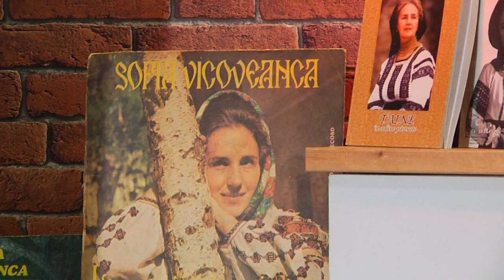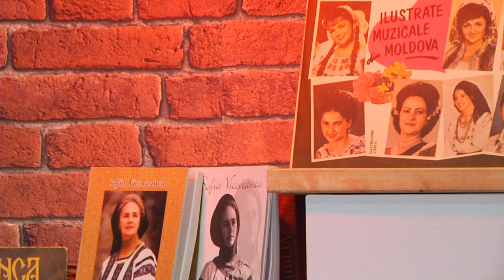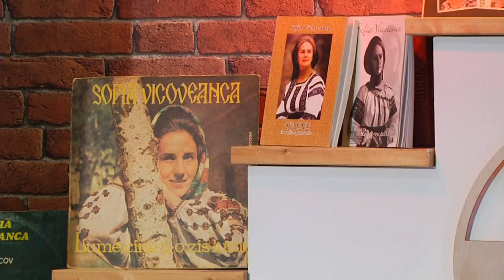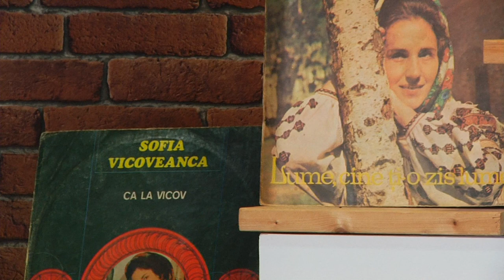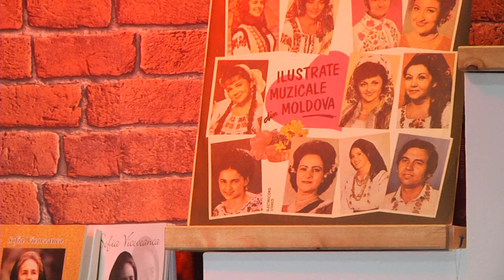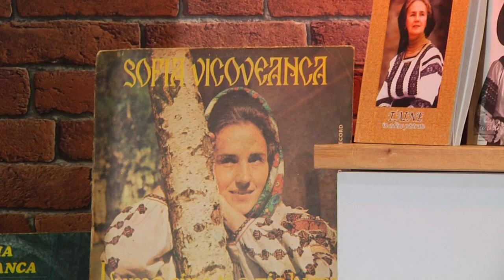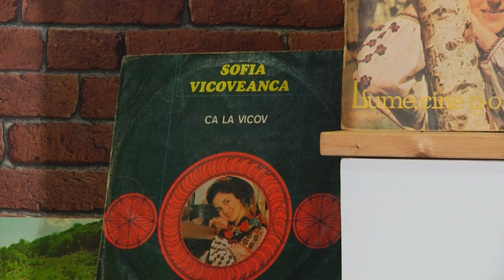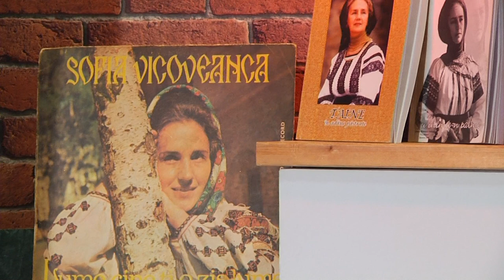Sofia Vicoveanca Despre dorurile puse in cantec